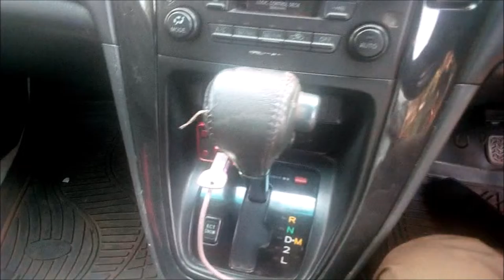Sultan Clement Kumbobakiri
Seasonal Videos production